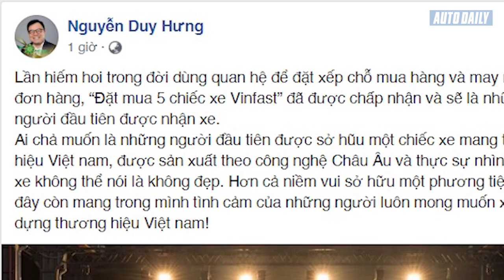|VINFAST| Người Việt đầu tiên đặt mua 5 xe VinFast là ai? |AUTODAILY.VN|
|VINFAST| Người Việt đầu tiên đặt mua 5 xe VinFast |AUTODAILY.VN|

Chủ tịch SSI sẽ là một trong những người đầu tiên nhận được xe VinFast.

Ông Hưng cho biết, việc đặt mua xe VinFast vừa vì xe đẹp, vừa là tình cảm của người luôn mong muốn xây dựng thương hiệu Việt Nam: "Ai chả muốn là những người đầu tiên được sở hũu một chiếc xe mang thương hiệu Việt nam, được sản xuất theo công nghệ Châu Âu và thực sự nhìn dáng xe không thể nói là không đẹp. Hơn cả niềm vui sở hữu một phương tiện đi lại đây còn mang trong mình tình cảm của những người luôn mong muốn xây dựng thương hiệu Việt nam!"